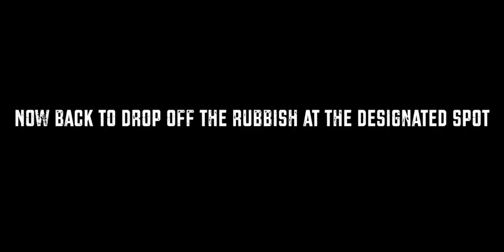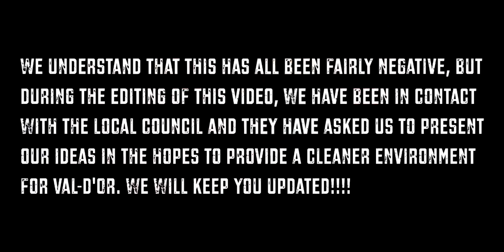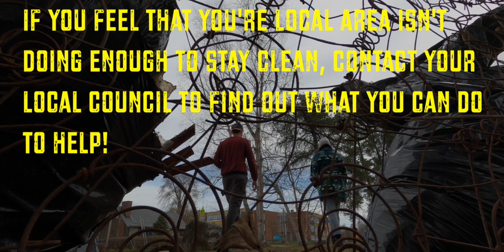Doing our part for the environment (Rubbish Picking Grossed Us Out !)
CAPTAIN PLANET! HE'S OUR HERO! GONNA TAKE POLLUTION DOWN TO ZERO!

In related news, now that the snow has all melted away, the snow kept hidden during winter, has a lot to be desired. There are some beautiful spots out here and it hurts to see that many people don't give a sh*t and throw their rubbish everywhere. In this video we are picking the rubbish and hopefully the council can do something about it.

We would love to hear it as we give ideas to our local council here in Val-d'Or